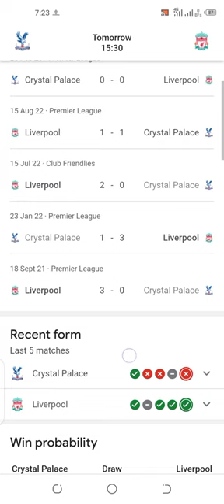crystal palace vs Liverpool | match statistics